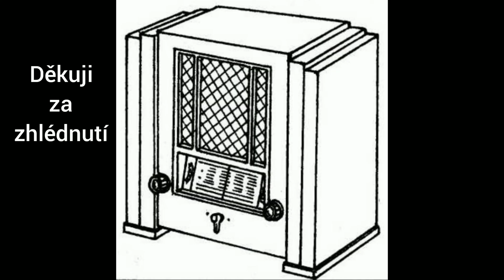Renovace staré skříňky od radiopřijímače REL 4K Sup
Rel 4K Sup. Rok výroby 1934 až 1935. Sedmiobvodový superhet (DV, SV, KV) s napájením ze střídavé sítě. Dynamicky buzený reproduktor. Dřevěná skříň.